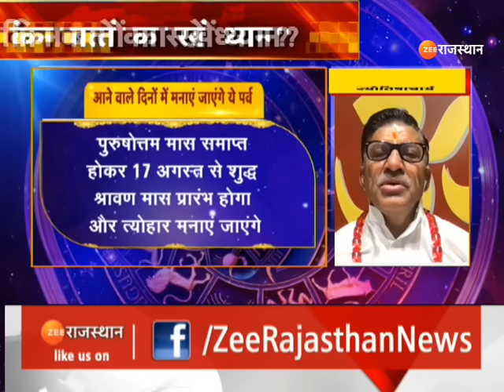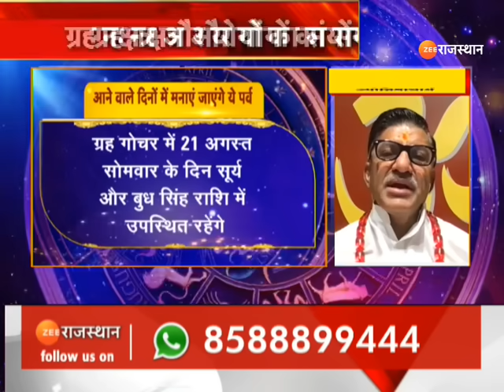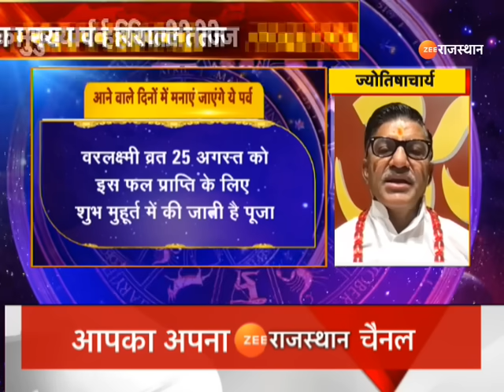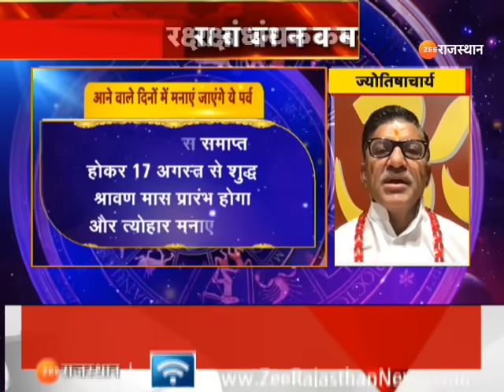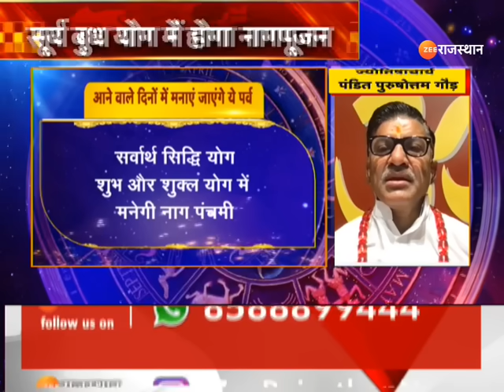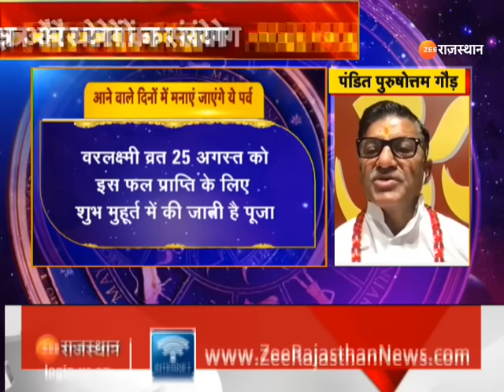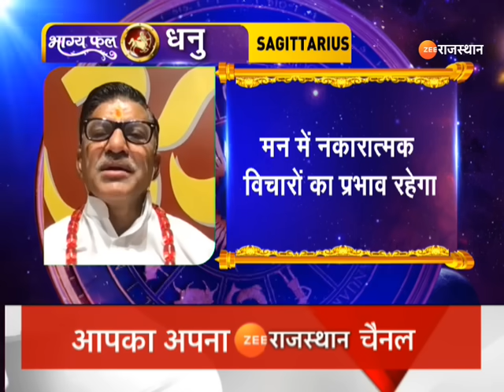Aaj Ka Rashifal: आज कैसा रहेगा आपका दिन | Horoscope Today | 17 August Rashifal | Zee Rajasthan